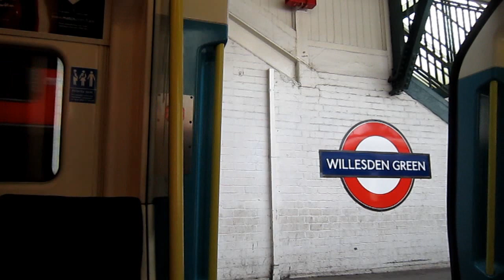London Underground Jubilee Line (96069): Neasden - Kilburn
This train terminates at Stratford

Neasden

Dollis Hill

Willesden Green

Kilburn

1996 Stock
Carriage: 96069
Saturday 23rd June 2012